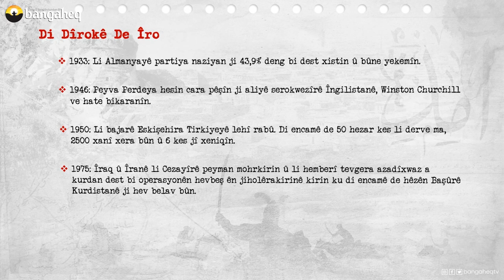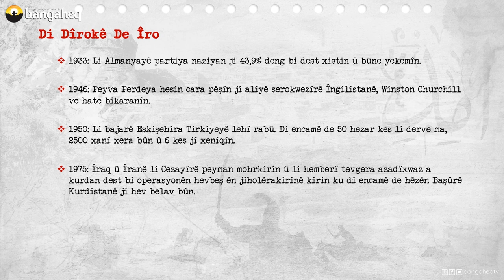Di Dîrokê de Îro - 05.03.2023